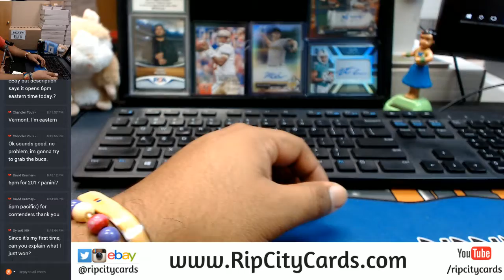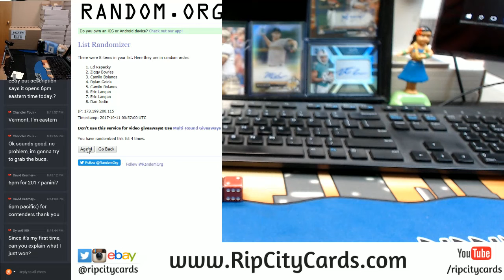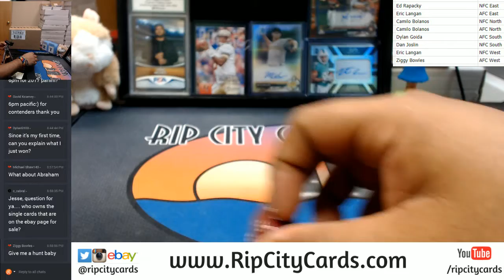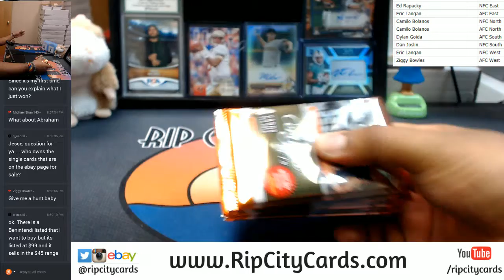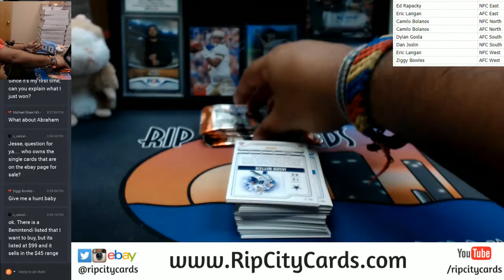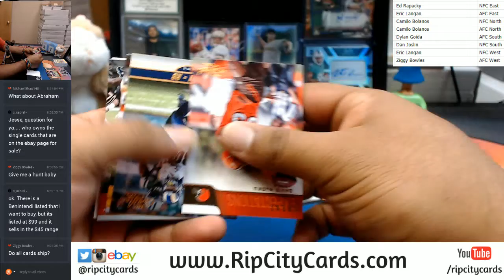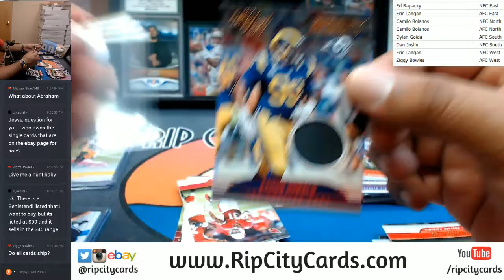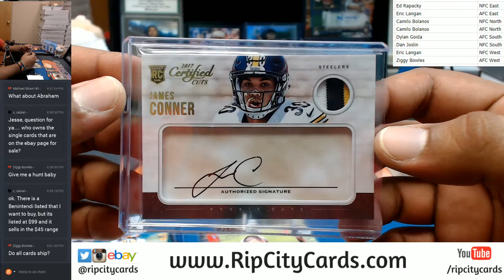2017 Panini Certified Cuts Football 1 Box Random Divisions Break #1 RCC 10102017